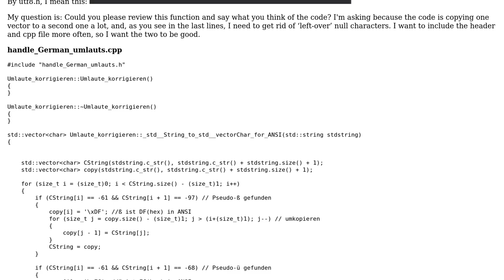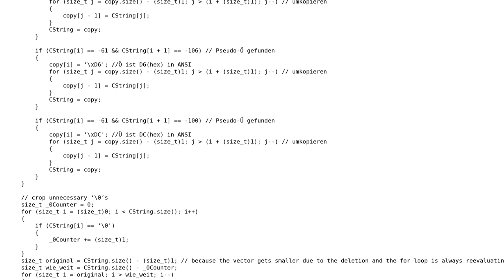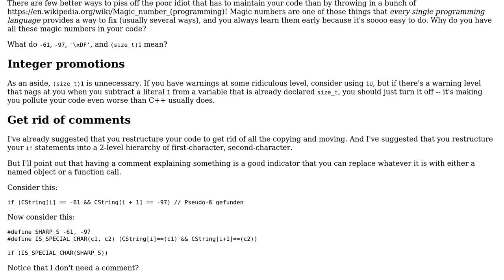Code Review: I wrote a header file to write German umlauts in a textfile properly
With thanks & praise to God, and with thanks to the many people who have made this project possible! You are responsible for your own actions.